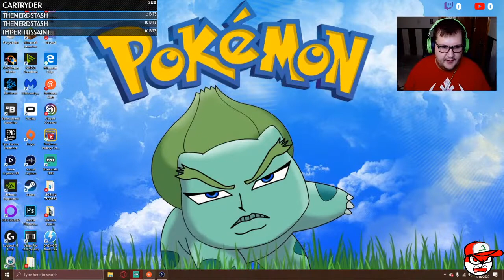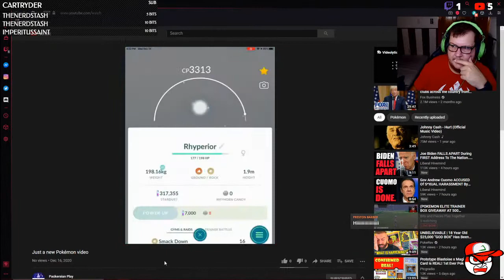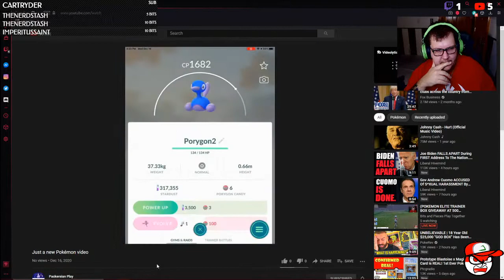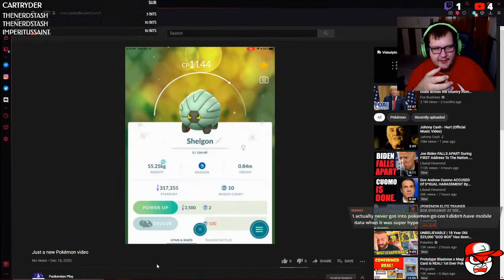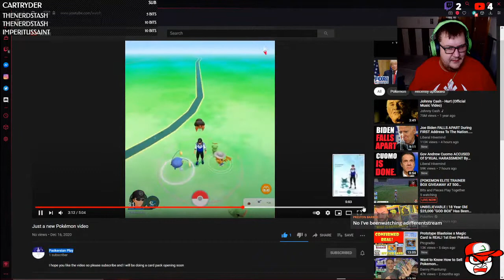(POKEMON ELITE TRAINER BOX GIVEAWAY AT 500 FOLLOWERS) Back to the Wild Area - Pokemon Sword #10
Time to catch most of them.